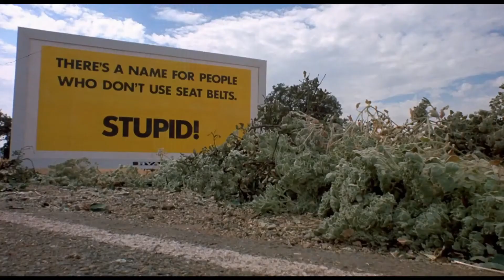Official Trailer - DIRTY MARY CRAZY LARRY (1974, Peter Fonda, Susan George)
Theatrical trailer of "Dirty Mary Crazy Larry" by John Hough. Starring Peter Fonda, Susan George, Adam Roarke, Kenneth Tobey, Eugene Daniels, Lynn Borden, Janear Hines, Elizabeth James